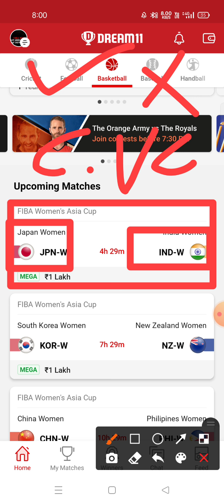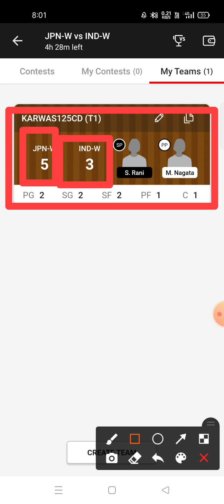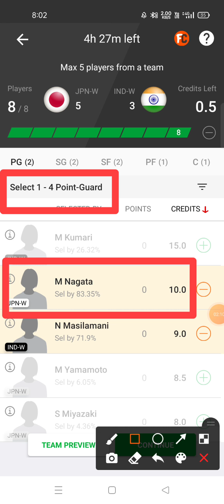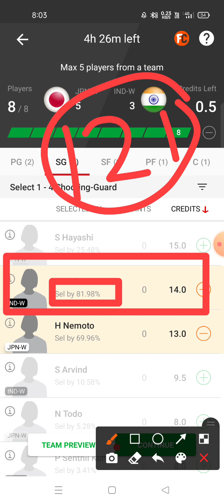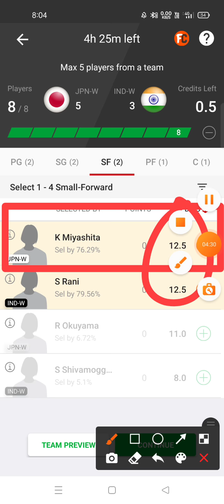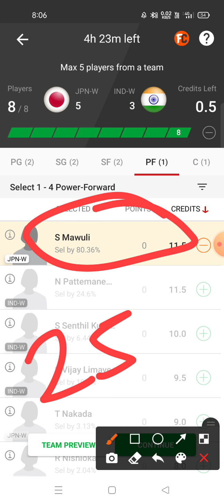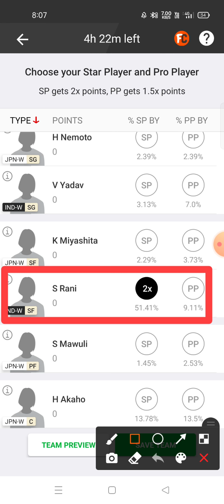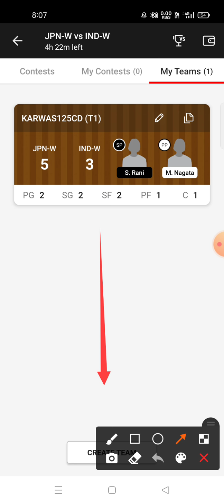IND-W VS JPN-W Dream11 Prediction IND-W VS JPN-W Dream11 Prediction Full Basketball Match Cover FIBA